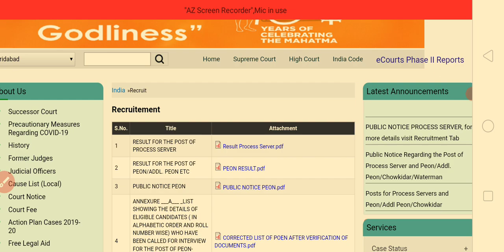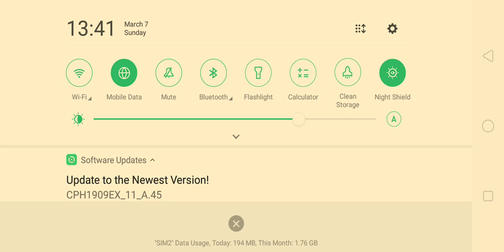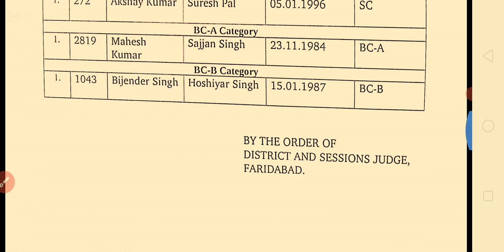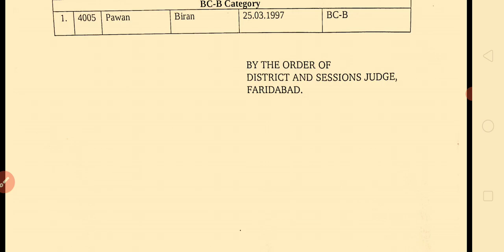District Court Faridabad Peon and Process Server Post Result Out/Selected/Waiting List Of candidate